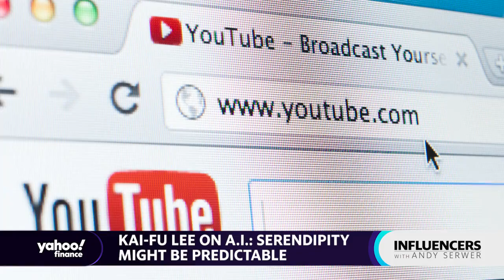Artificial intelligence dangers: Kai-Fu Lee explains the top 4 concerns of AI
Sinovation Ventures CEO Kai-Fu Lee joins 'Influencers with Andy Serwer' to explain the top 4 dangers of artificial intelligence.